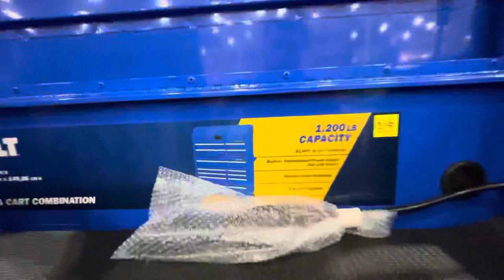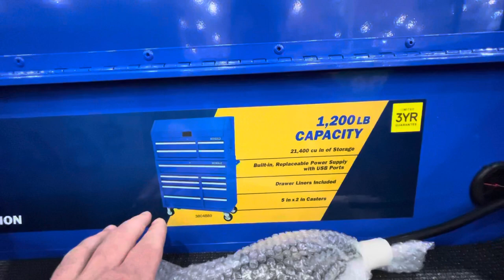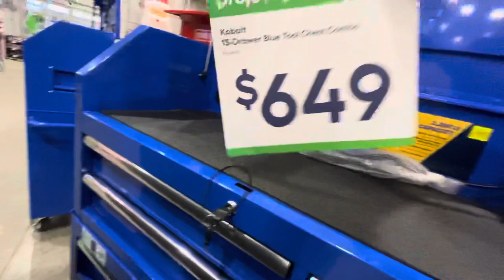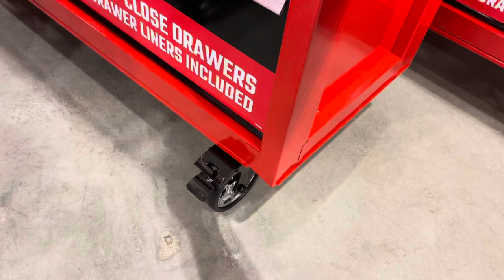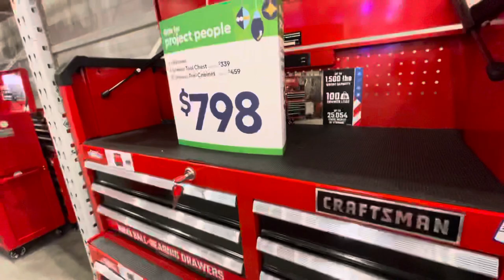Kobalt vs Craftsman Tool Chest Lowe’s - Black Friday Season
Checking out the rolling tool chests at Lowes’s with the major offerings being from Kobalt and Craftsman. The winner to me hands-down is the Kobalt rolling tool chest. With cobalt do you get a much better built box than you do with a Craftsman and at a much cheaper price￼